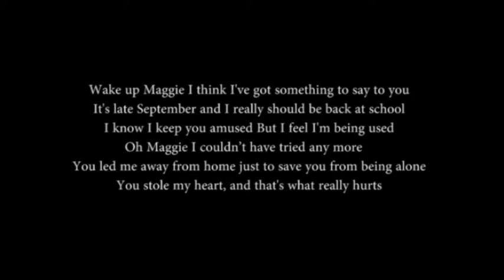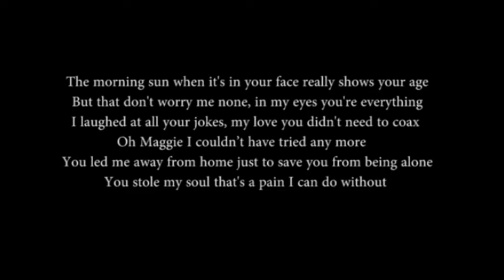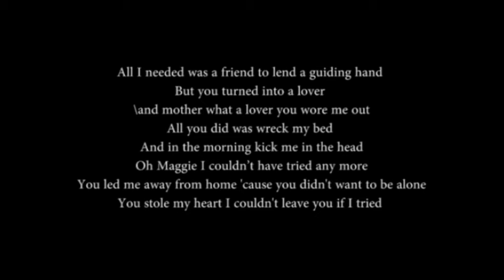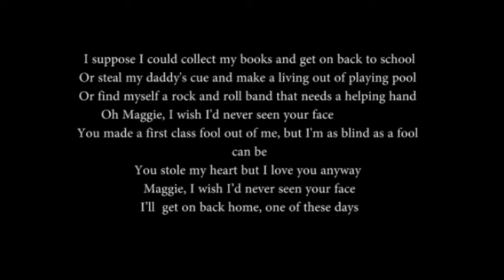Maggie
"Rod Stewart Song.  Original is better." - CD